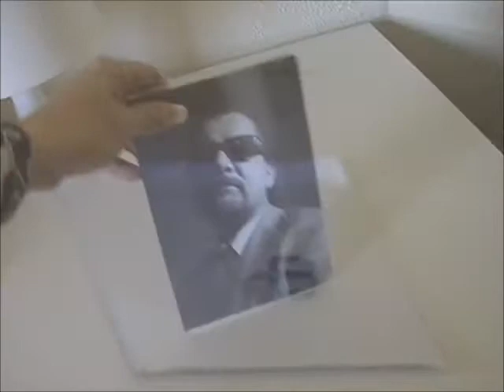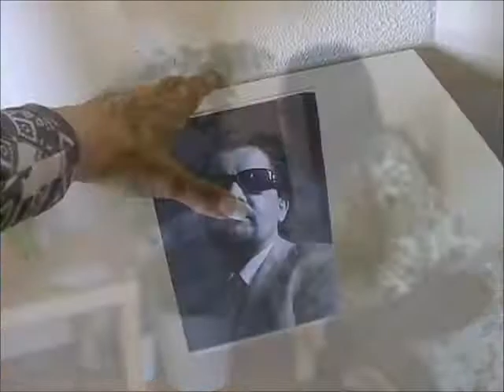María del Sol UN NUEVO AMOR (Videoclip oficial)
En dos semanas ni una sola llamada
Ni una señal que te acuerdas de mí
Sé que te da lo mismo
Lo que yo pueda sentir.

Estoy cansada de esperar todo el día
A que el teléfono quiera sonar
Necesito compañía mis nervios van estallar.

Basta, basta, basta, basta, basta...

Me arreglo y salgo de casa
Quiero tomar una copa
Y sentir en la boca un poco de libertad.

Este silencio me mata voy a olvidarme tu nombre
Y en los brazos de un hombre encontrare un nuevo amor
Un nuevo amor me puede consolar
Un nuevo amor tu imagen borrara
Pondrá  ilusión en mi vida otra vez
Me besara te olvidare
Un nuevo amor

Encontrare por fin un nuevo amor para sobrevivir
No espero mas esta es mi decisión saldré a buscar
Un nuevo amor.
Tú me atormentas en todos mis sueños
Quiero gritar y escaparme de ti
Cada noche es un infierno
Apenas puedo dormir
Ya no soporto tanta monotonía

Pongo en mis labios un poco de carmín miro tu fotografía
Y me despido de ti.

Me besara te olvidare un nuevo amor
No espero mas está  es mi decisión saldré a buscar
Un nuevo amor.
Voy a poner en mi vida calor
Y en tu lugar un nuevo amor
Un nuevo amor, me puede consolar un nuevo amor
Tu imagen borrara.

medios audiovisuales
audiovisual media
аудиовизуальные СМИ
audiovisuelle Medien
시청각 미디어
視聴覚メディア
视听媒体
視聽媒體
video production
direction
edition
producer
screenwriter
Multimedia
video clips
business
documentary film
production vidéo
adresse
édition
producteur
scénariste
Multimédia
clips vidéos
affaires
film documentaire
비디오 제작
방향
판
생산자
시나리오 작가
멀티미디어
비디오 클립
사업
다큐멘터리 영화
ビデオ制作
方向
版
プロデューサー
脚本家
マルチメディア
ビデオクリップ
ビジネス
ドキュメンタリー映画
видеопродукция
направление
версия
режиссер
сценарист
Мультимедиа
видеоклипы
бизнес
документальный фильм
Video Produktion
Richtung
Auflage
Produzent
Drehbuchautor
Multimedia
Videoclips
Unternehmen
Dokumentation
advertising
Реклама
Werbung
pubblicità
publicité
广告
廣告
광고하는